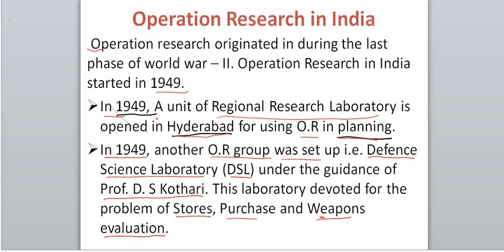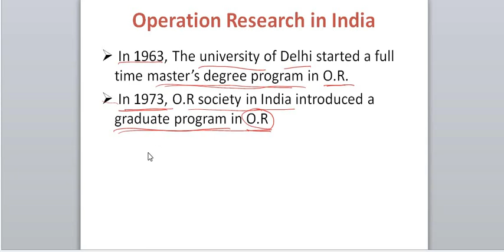#2. Operation Research in India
This video lecture will help B.B.A 4th semester students from Chaudhary Charan singh university, Meerut  to understand the History of Operation Research